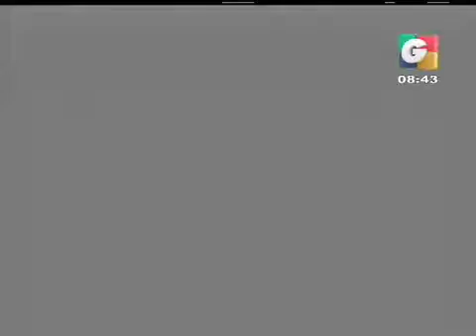Recorte de película 13 iPhone